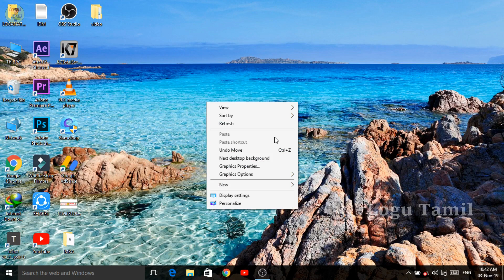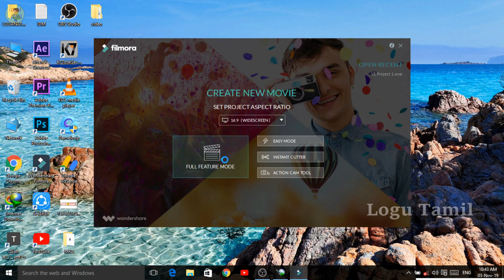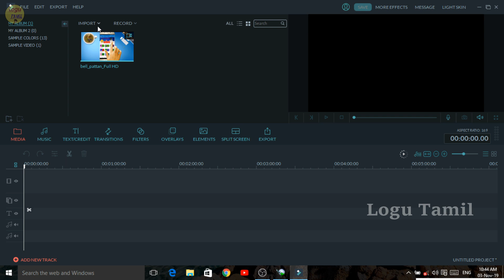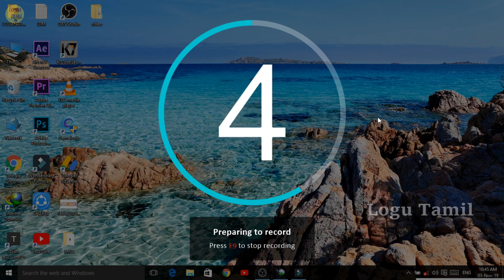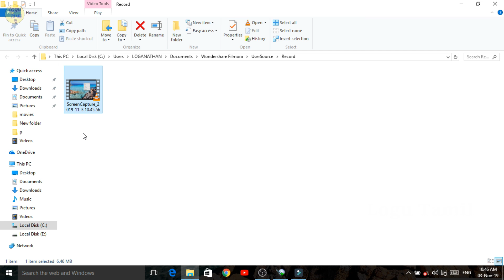How to screen record in your laptop or pc use filmora | Logu Tamil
இந்த வீடியோவை பார்க்கும் அனைவருக்கும் நன்றி.நமது சேனலுக்கு உங்கள் ஆதரவை தரவும்.இந்த வீடியோ பற்றிய சந்தேகங்களை comment - ல் நீங்கள் கேட்கலாம்.மேலும் உங்களுக்கு எது போன்ற வீடியோக்கள் வேண்டும் என்பதை comment - ல் குறிப்பிடவும்.கீழே உள்ள Email ID மூலம் நீங்கள் என்னை தொடர்பு கொள்ளலாம்.மேலும் இதுபோன்ற வீடியோக்களுக்கு நமது Logu Tamil சேனலை subscribe செய்யவும்.